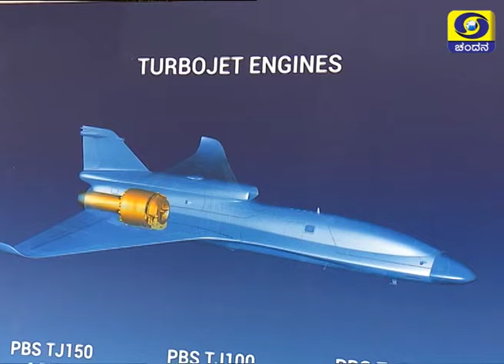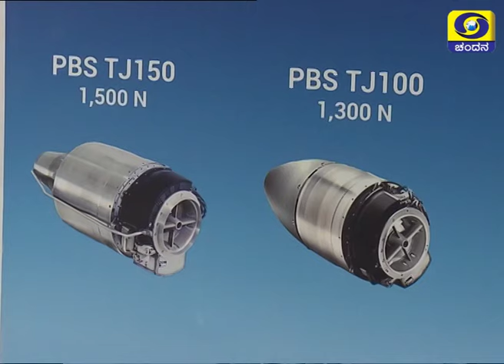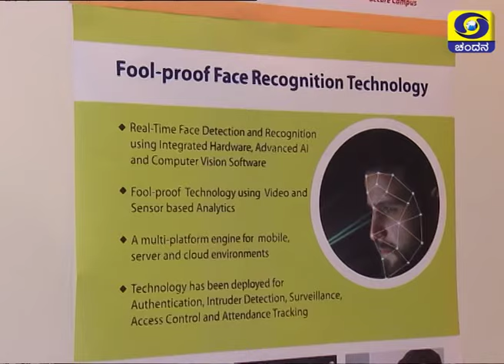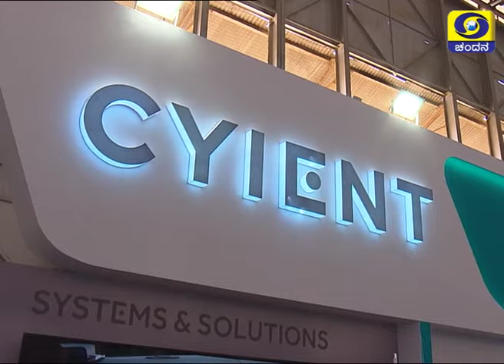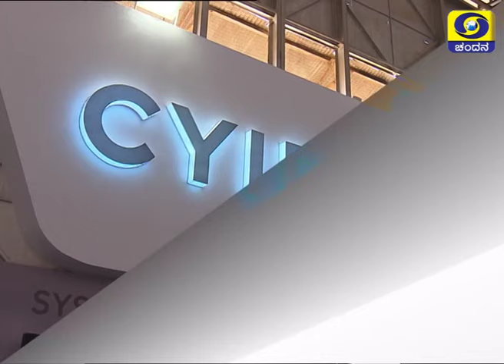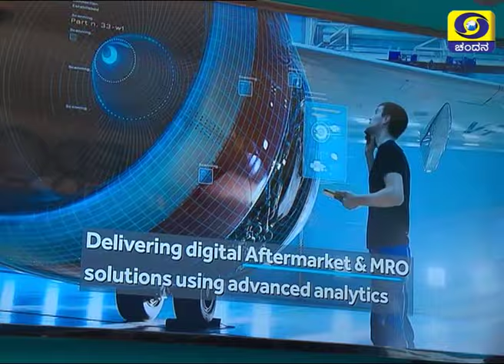Aero India 2019 Day 03 - A Report | DD Chandana | 22 Feb 2019